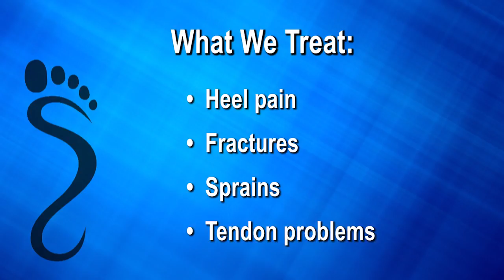Foot And Ankle Injuries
Dr. Olga explains how she can treat foot and ankle injuries.